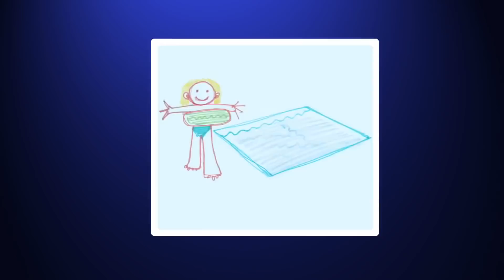Nouveau Sam le Pompier Francais 🌟 Norma est en difficulté 🔥 Épisode complet 🔥Dessin Animé